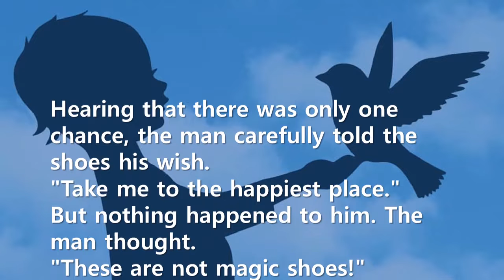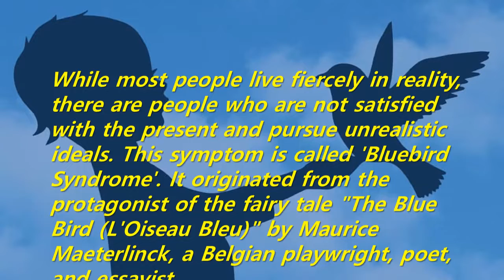Short Story: Magic shoes and Bluebird Syndrome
While most people live fiercely in reality, there are people who are not satisfied with the present and pursue unrealistic ideals. This symptom is called 'Bluebird Syndrome'. It originated from the protagonist of the fairy tale "The Blue Bird (L'Oiseau Bleu)" by Maurice Maeterlinck, a Belgian playwright, poet, and essayist.
Don't try to find happiness from afar. Surprisingly, happiness is not far away but right next to you. The following is a quote from Russian novelist Fyodor Dostoevsky.
"The greatest happiness is to know the source of unhappiness."